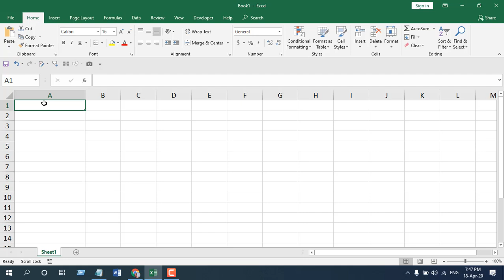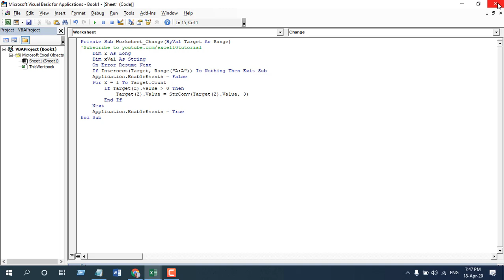How to Automatically Convert to Uppercase as You Type in Excel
In this advance excel tutorial you’ll be amazed to see how you can change any letter to uppercase letter in excel automatically as you type. In this tutorial we are going to write a VBA and inside the VBA we’ll use excel UCase function to force input to uppercase in excel.

In this tutorial I’ll setup an automatic uppercase system in excel and the amazing part is that it will tell excel to convert any text to uppercase as you type. That means you write something in proper case, lowercase or mixed case but when you press enter everything will be in Uppercase. Let’s learn how we can create an auto capitalize system in excel.

First, we need to think which sheet and which column we need to automate to change font to all caps in excel. Once we determine that, it is just a few steps to complete the process. Let’s assume we are going to automate SHEET1, Column A. Now follow the steps below to change text to uppercase in excel automatically as you type.

Step 1: Right Click on the Sheet Tab and Click on View Code.
Step 3: After writing the code you need to close the VBE (VBA Editor)
Step 4: Write something on Column A and press Enter and Done

Your text has been automatically converted into capital letters in excel. This is how you can convert small letter to capital in excel. Not only that, you can able to convert any letters to capital letters in excel automatically.